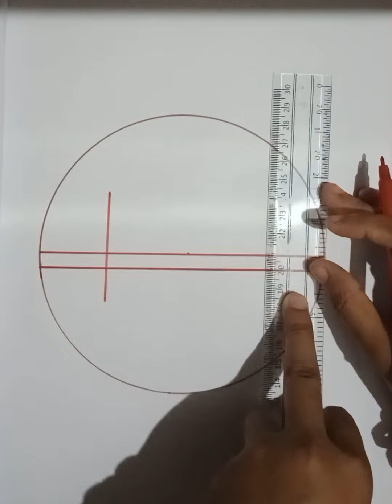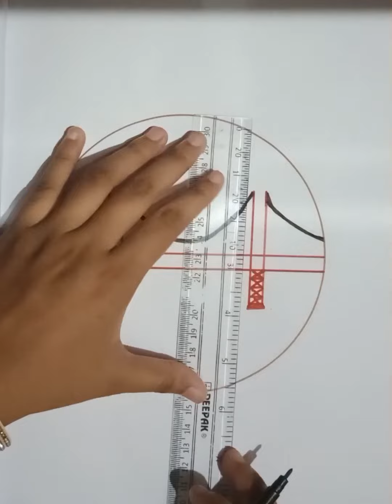PNG bridge drawing __step by step __#png#bridge